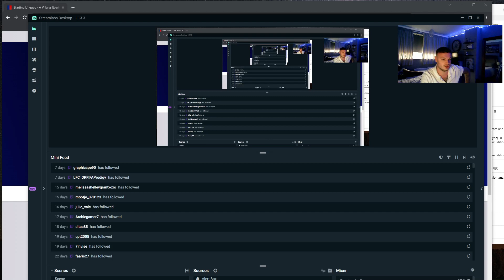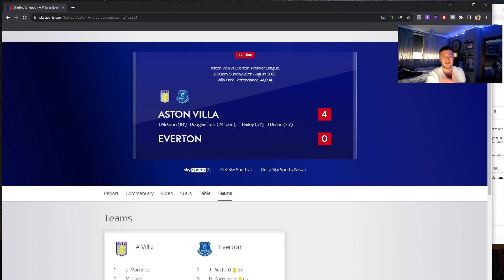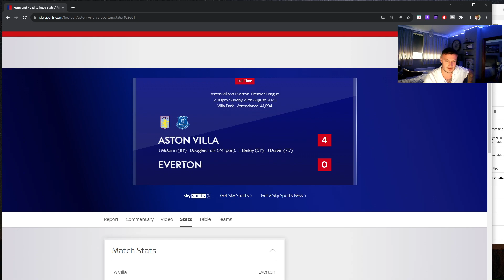Super John McGinn 🔥 Aston Villa 4 -0 Everton Match Reaction 👀